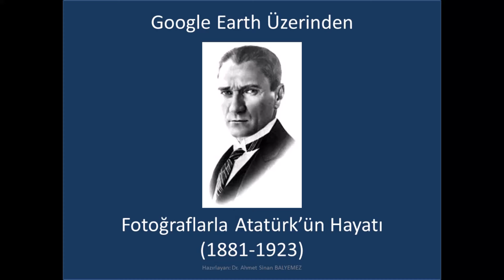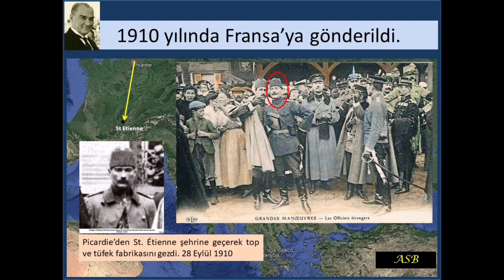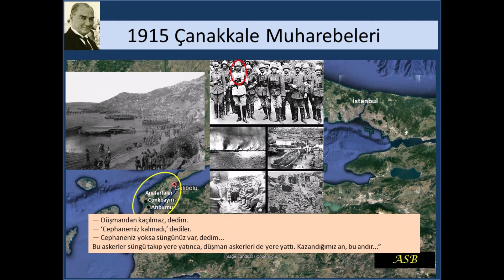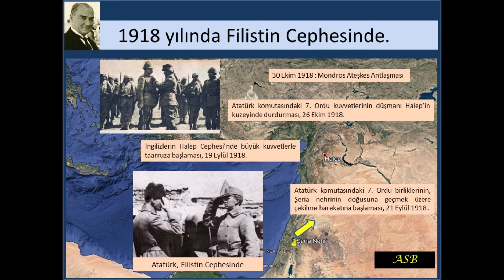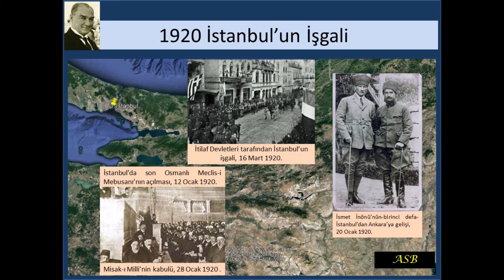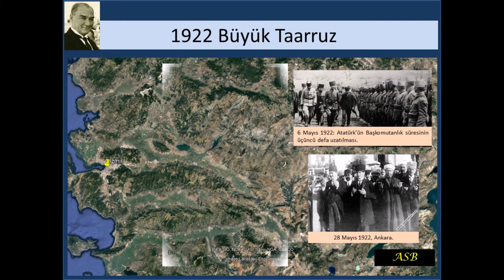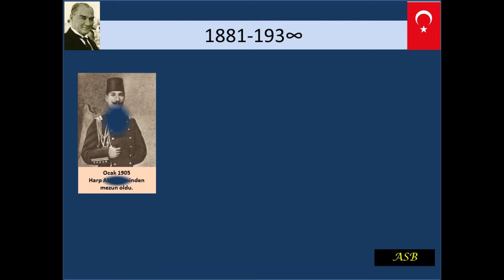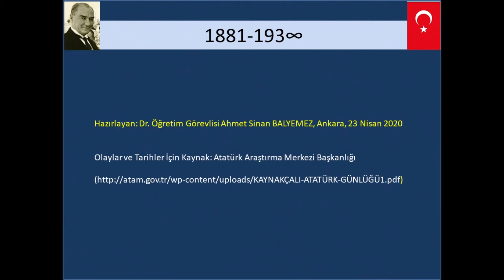Gazi Mustafa Kemal Atatürk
Atatürk'ün görev yaptığı yerler, katıldığı savaşlar, seyahatleri (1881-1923).
Fotoğraflarla Google Earth üzerinden Atatürk. Daha önce izlediklerinizden farklı bir görsel.

Görseldeki tüm tarih ve olaylar Atatürk Araştırma Merkezi Başkanlığı Web sitesindeki Atatürk Günlüğünden derlenmiştir.